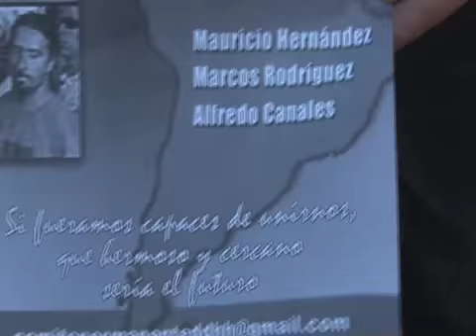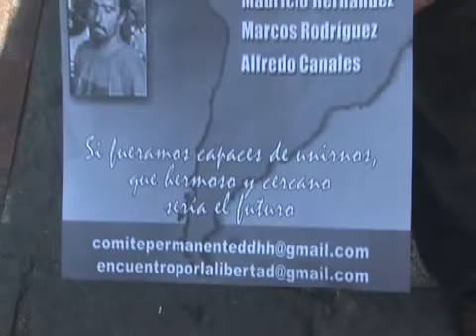Libertad Mauricio Hernandez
Por : Chilepress.cl
Mauricio Hernández Norambuena, 48 años de edad, detenido juzgado y condenado en Chile a dos presidios perpetuos por el caso "Jaime Guzmán" y el caso "Edwards", y rescatado desde la Cárcel de Alta Seguridad en el año 1996, actualmente está preso en una Cárcel de Brasil, condenado por un delito de secuestro a 30 años de cárcel. Su privación de libertad en Brasil se prolonga por más de cinco años. Durante todos estos años y hasta el día de hoy, ha estado sometido a un régimen carcelario que solo puede calificarse de inhumano y degradante, que ha provocado en su persona un daño psicológico y físico propio de la tortura. Durante estos cinco años ha permanecido bajo un sistema de encierro que se extiende por 23 horas diarias, desde hace un mes de 22 horas con dos horas de salida a patio, con restricción del régimen de visita, limitado exclusivamente a sus familiares directos, los que residimos en Chile, visitas que en la mayoría de los casos han sido a través de locutorio sin contacto directo, y restricciones en la comunicación y correspondencia.